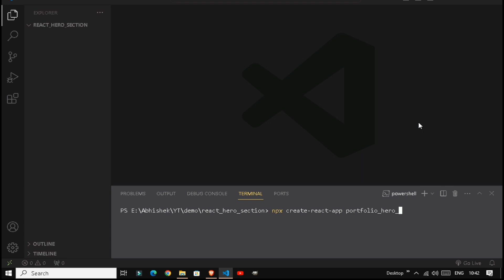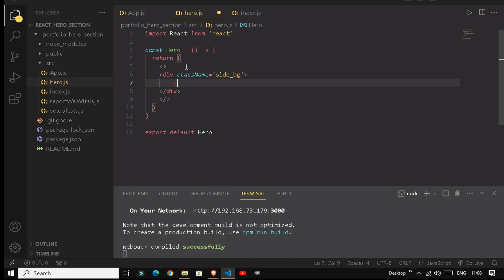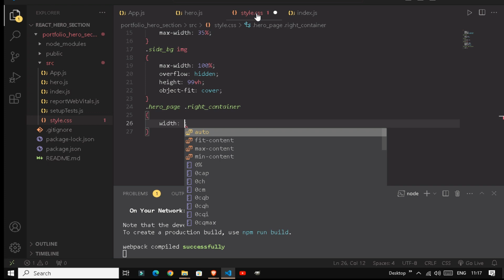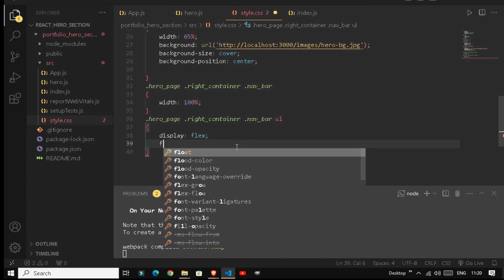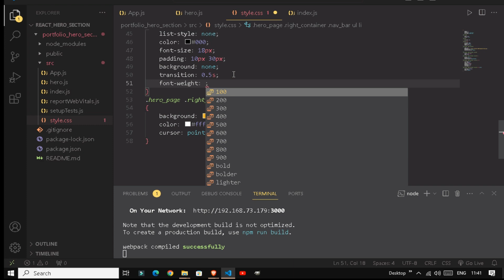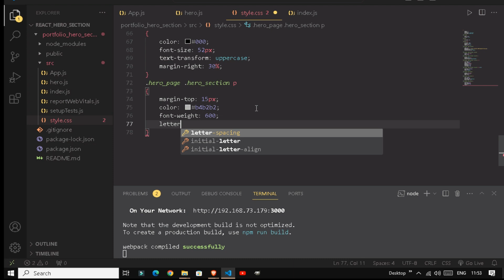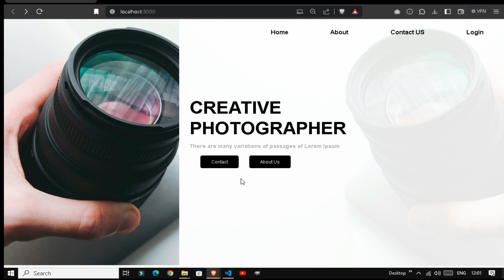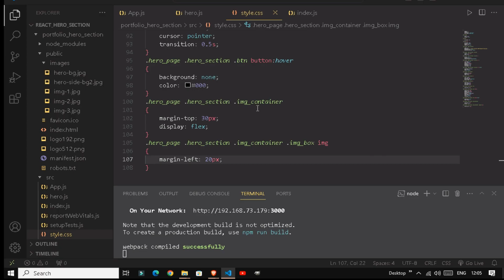Awesome Hero Page Using React JS | Complete Hero Section Using React JS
Hey guys Abhishek here from creative tutorial. In this video i have given Awesome Hero Page Using React JS. with your known and i have give very easy way to create your known Awesome Hero Page Using React JS
for watching